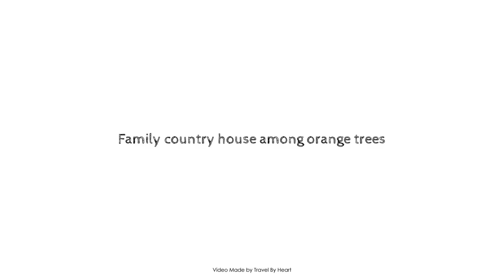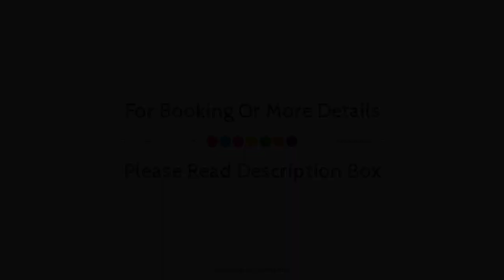Family country house among orange trees, Orcheta, Spain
Searching For
1. Family country house among orange trees - Orcheta
2. Family country house among orange trees - Orcheta Virtual Tour
3. Family country house among orange trees - Orcheta Rooms
4. Family country house among orange trees - Orcheta Amenities
5. Family country house among orange trees - Orcheta Videos
6. Family country house among orange trees - Orcheta Offers
7. Family country house among orange trees - Orcheta Deals
Audio Credit:
Track Title: Subway Dreams
Artist: Dan Henig